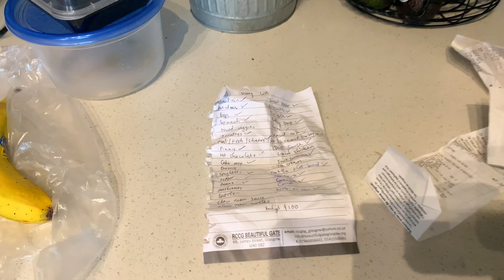Inside a Canadian Grocery store + living alone diaries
Hey Lovelies,
Come see inside a Canadian grocery store and my life living alone. In this vlog I created some amazing memories and I hope you have fun with me.
Xoxo

Musician: Not The King.👑